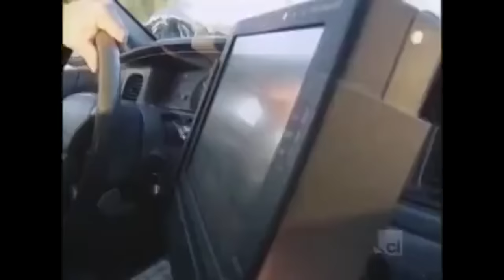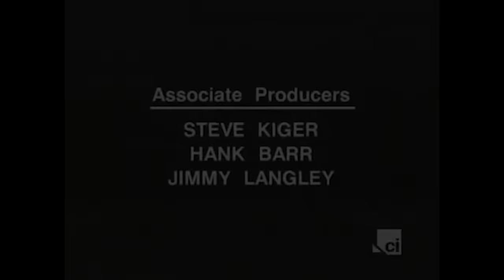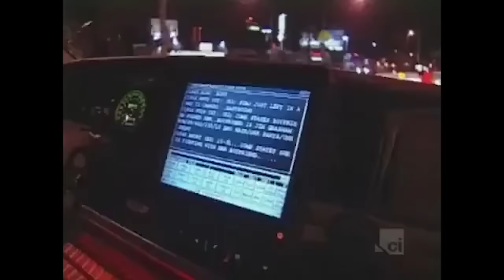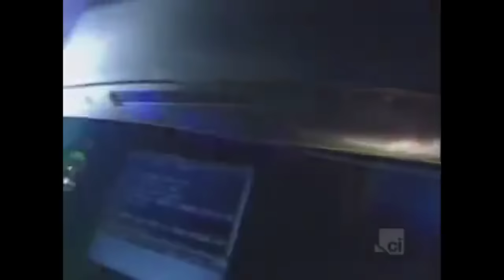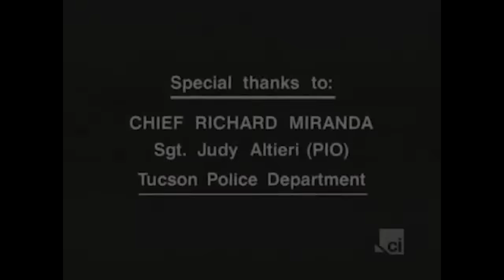COPS S34 | Breaking the Cycle | COPS New Full Season | COPS TV